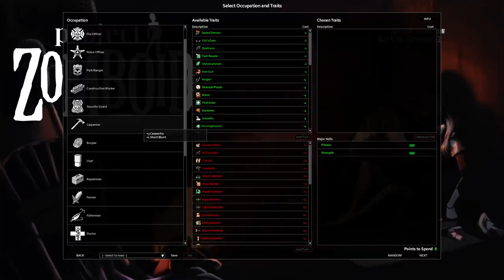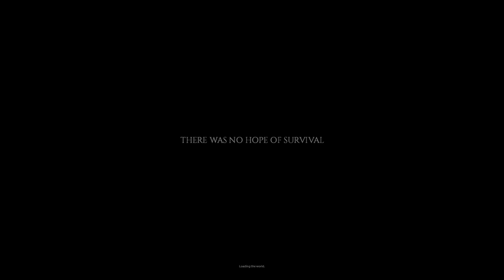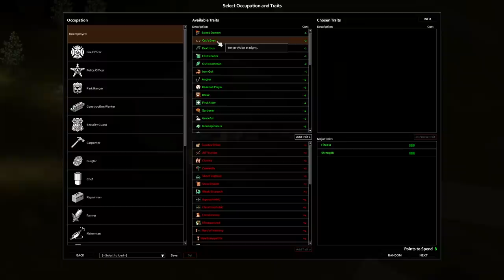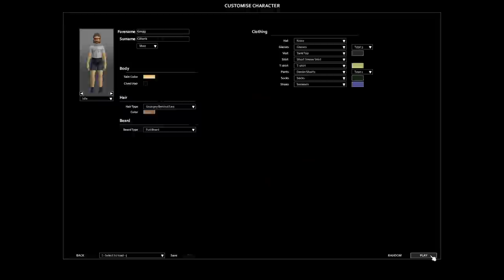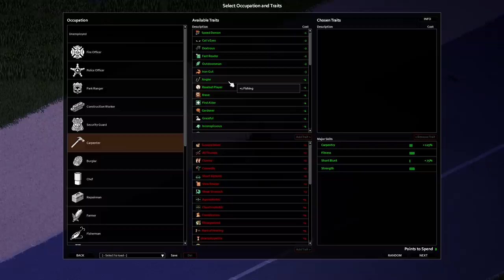[Vinesauce] Vinny & Friends - Project Zomboid (PART 1)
Vinny plays Project Zomboid for PC live on Vinesauce!